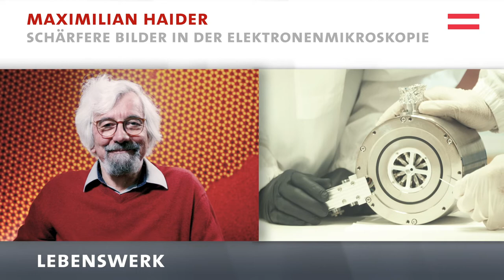Europäischer Erfinderpreis 2019: DIE FINALISTEN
Der Europäische Erfinderpreis ist als Ehrung der kreativen Leistung aller Erfinder dieser Welt zu verstehen und wird von dem Europäischen Patentamt organisiert